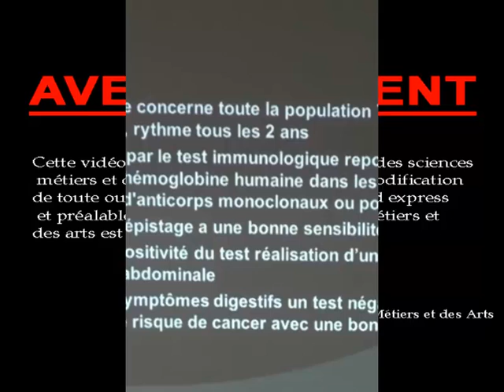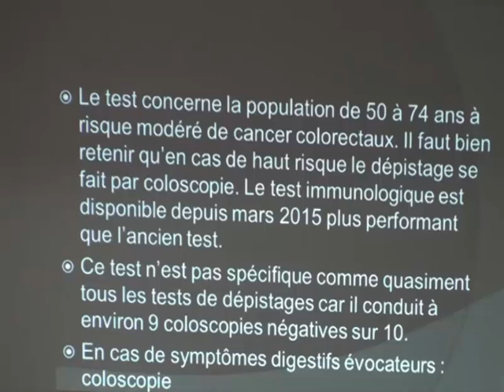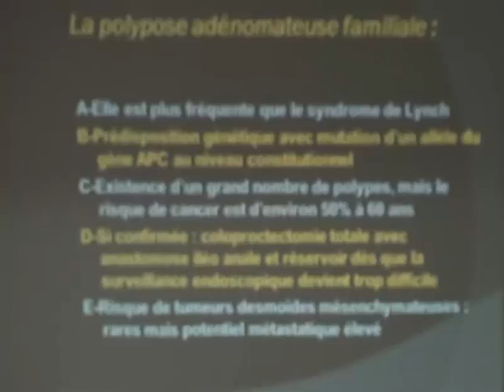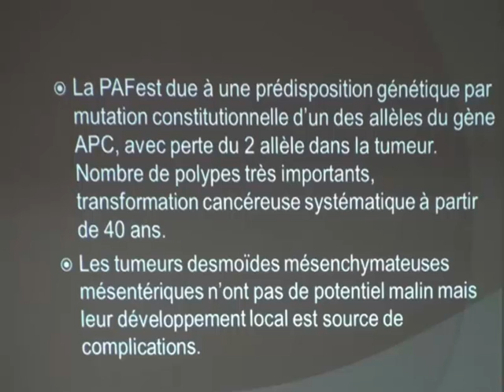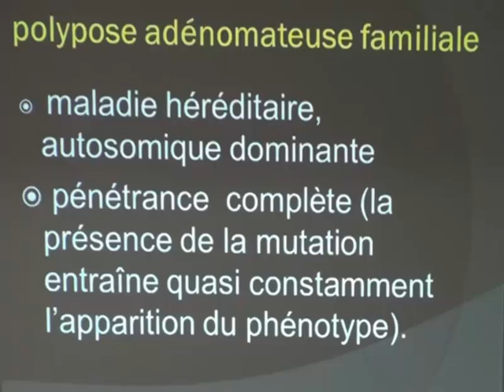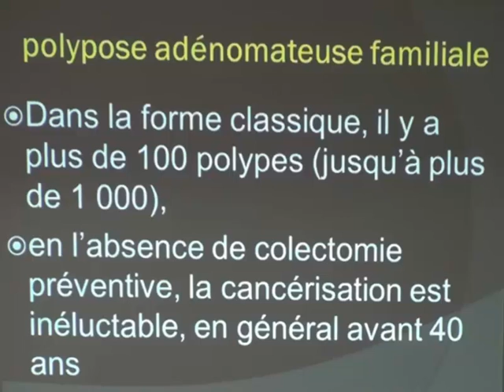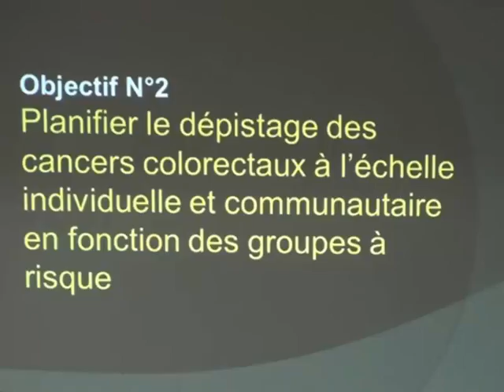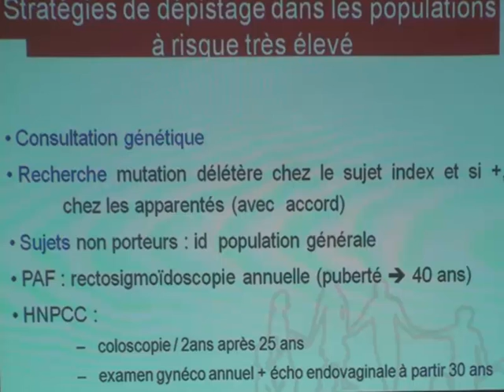CANCER DU COLON PARTIE 3